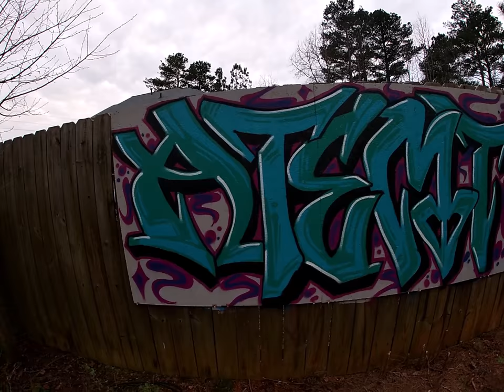Graffiti - Atemt Cyber attack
Let me know what you think about this piece!